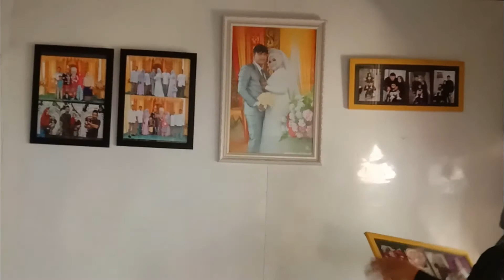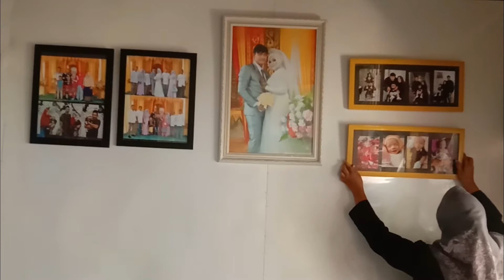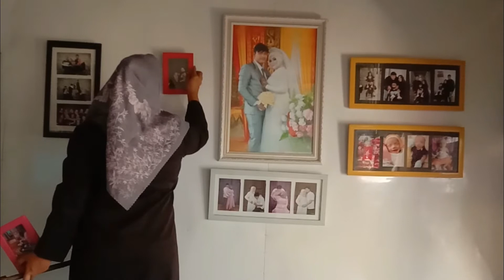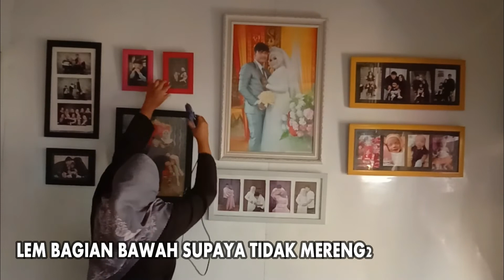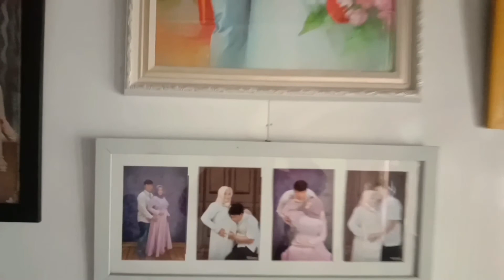Pasang Bingkai Foto Di Triplek Melamin ( Cara Nyusun Kekinian Banget )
Hallo temen2 semuanya...
Minal'aidinwalfaidzin semuanya yaaa..
semoga kita semua dalam keadaan sehat

Berhubung aku sukak banget sama foto2 jadi aku mau nyusun bingkai2 foto aku dengan rapi n keren . Cara pasang kayak gini bikin foto2 kliatan bener2 bagus yaa..
selamat dicobaaaa